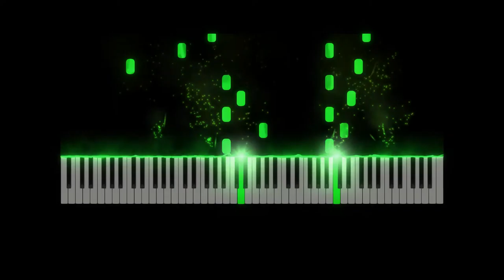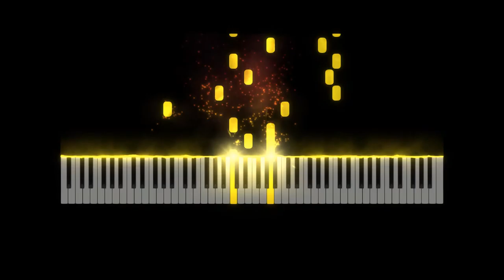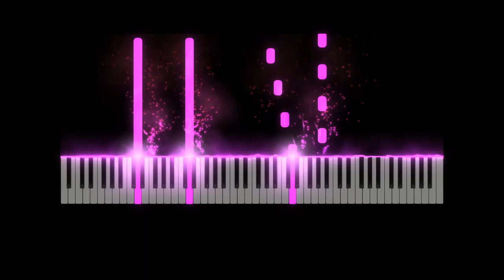Passacaglia by Georg Friedrich Händel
Piano Suite in A minor, HWV 432 Passacaille/Passacaglia